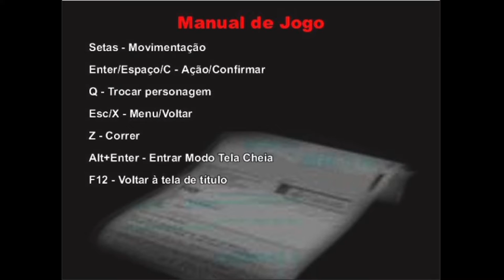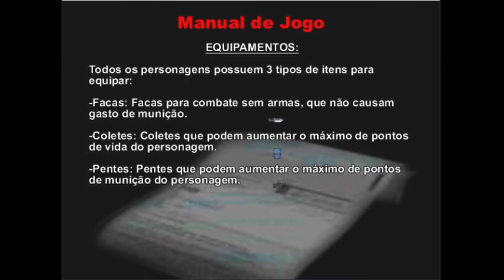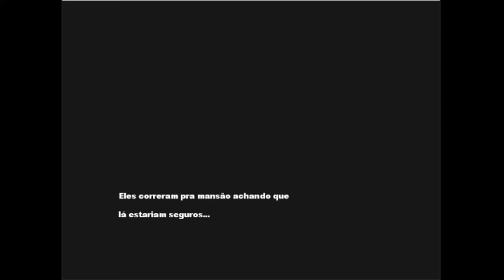RE1 RPG REBIRTH - Sessão Fast play - PC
AJUDE O CANAL VIA PIX:
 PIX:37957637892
DISCORD CONJUNTO: